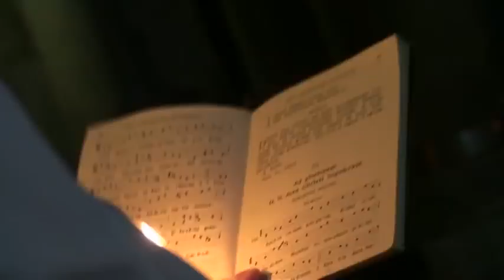At the Gates of Zion - The Christians in the Holy Land - Trailer